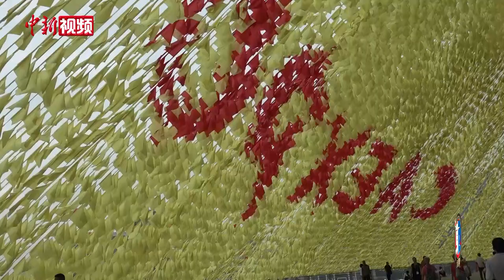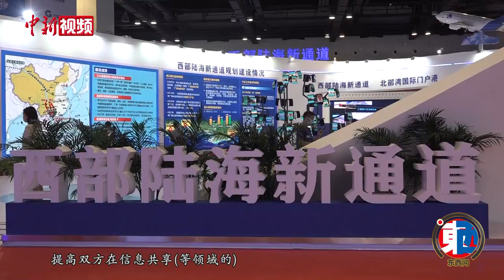葛红亮：美国重返东南亚会影响中国和东盟的合作吗？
为应对东南亚国家对美国的热情退却及失望蔓延，拜登政府重返东南亚的节奏呈现加快态势。在世纪疫情、百年变局、美国加快重返的背景下，中国—东盟将如何合作？美国重返将有何影响？中国察哈尔学会高级研究员、广西民族大学东盟学院副院长葛红亮近日接受中新社“东西问”栏目专访时表示，中国和东盟及以东盟为中心的整个地区的合作一直在向前逐步推进，这种合作已成为促进地区发展的强劲动力。
        葛红亮表示，拜登政府是在东南亚广泛的质疑中重返东南亚的。美国近期通过一系列高官访问，向外界表明华盛顿正加快重返东南亚步伐。特朗普执政的四年中，美国跟东南亚的关系出现不同程度倒退，如今美国政府加强了对东南亚的重视程度。美国重返东南亚意在服务于美国的印太战略，而这一战略，是要服务于美国的地区霸权。